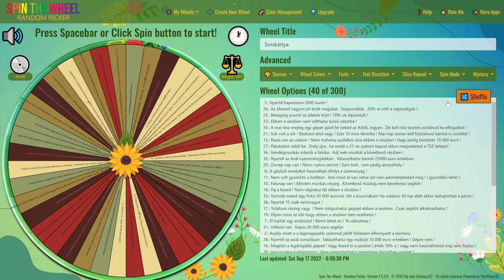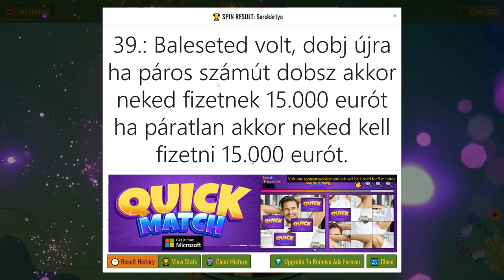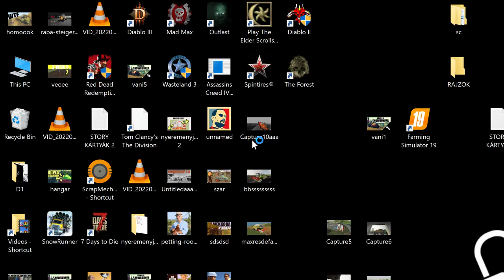💵🚜1 MILLIÁRD EURÓS KIHÍVÁS🚜💵 (54. Rész) (FS 19)